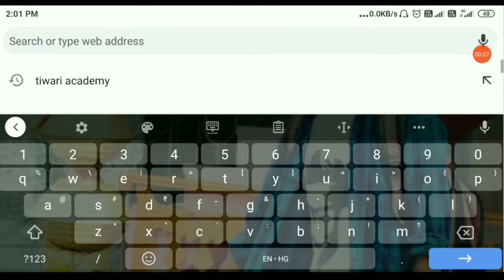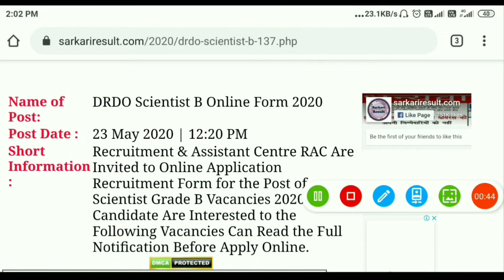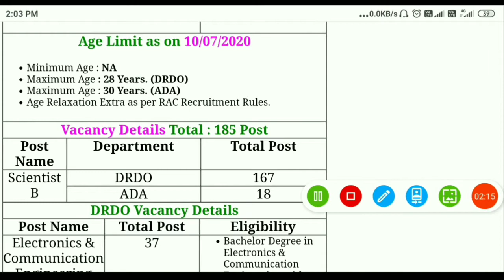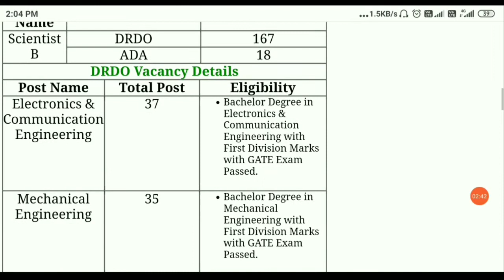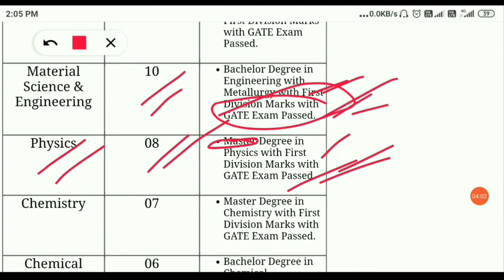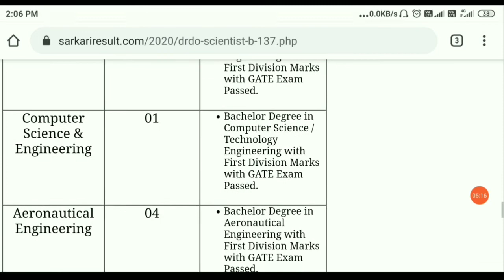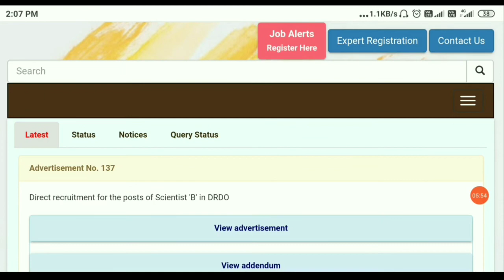DRDO Scientists B Recruitment 2020 from RAC ||GATE Exam पास वाले कर सकते हैं Apply 🔥🔥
👨‍🏫 ABOUT THIS VIDEO 👩‍🏫
आज के इस वीडियो में हमने DRDO द्वारा जारी किए गया न्यू Vacancy के बारे में बात किया है ! If it is important for you then please

📩Pdf link 🔗 -

👨‍🏫 ABOUT THIS CHANNEL 👩‍🏫
💯 IMPORTANT LINKS 🔗